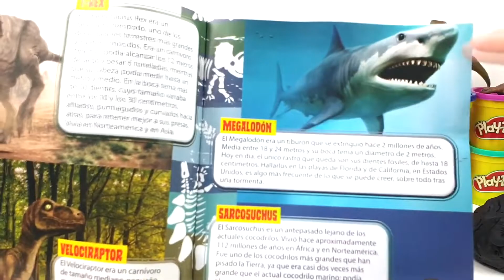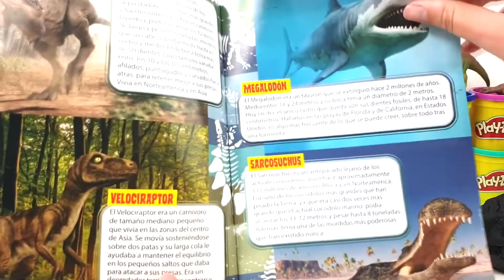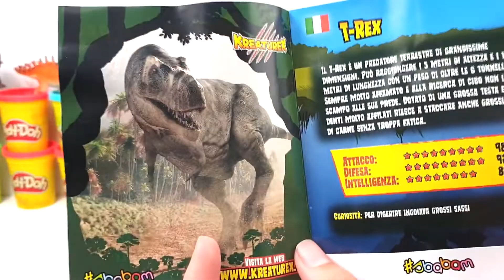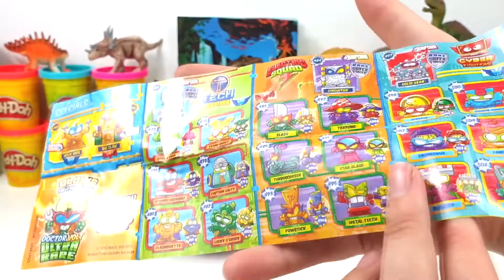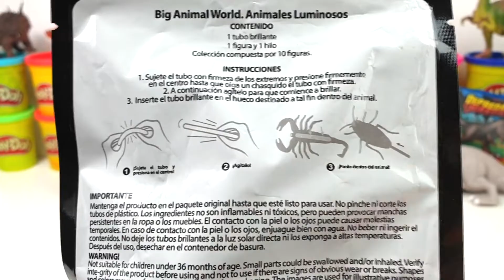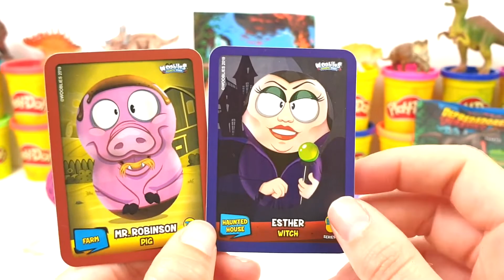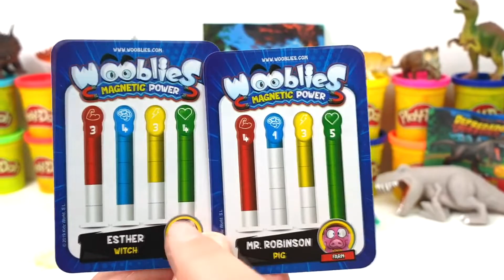HUEVO GIGANTE de FOSIL TRICERATOPS AMBAR de JURASSIC WORLD Plastilina Play doh en Español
Los dinosaurios son un vasto y diverso grupo de animales prehistóricos extintos, que surgieron en nuestro planeta hace alrededor de 231 y 243 millones de años. Su nombre proviene del griego deinos, “terrible”, y sauros, “lagarto”.

De su existencia sólo quedan evidencias en el registro fósil geológico. Sin embargo, a través de décadas de estudio de estos hallazgos paleontológicos y gracias a un creciente entendimiento científico de los procesos físicos, químicos y bióticos de la Tierra, hemos podido aprender mucho sobre el reinado de estos animales, entre los cuales estuvieron los mayores vertebrados que jamás han existido.

La historia de los dinosaurios comienza en un punto incierto del período geológico triásico, parte inicial de la era Mesozoica o Secundaria (desde hace 251 millones de años hasta hace 66 millones de años, aproximadamente).

En esta era ocurrieron inmensos cambios en la distribución continental del planeta (por ejemplo, la separación del supercontinente Pangea) y, por lo tanto, en el clima planetario y en las formas biológicas. Los dinosaurios, así, surgieron en un mundo mucho más cálido y de mucha mayor concentración de oxígeno en la atmósfera que el actual.

A juzgar por la evidencia del registro fósil, los primeros dinosaurios fueron pequeños carnívoros bípedos que evolucionaron para tener las extremidades debajo del cuerpo en lugar de a los lados, como ocurre en la anatomía de sus precursores biológicos: los arcosaurios y terápsidos sobrevivientes a la extinción masiva del Pérmico-Triásico que acabó con 95% de la vida en el planeta.

Estos nuevos y pequeños lagartos aparecieron durante los primeros 20 millones de años del Triásico. Tuvieron un importante éxito evolutivo, probablemente vinculado a los otros dos eventos menores de extinción biológica que hubo en ese mismo período, que acabaron con las especies previas y abrieron nuevos nichos biológicos que fueron ocupados por los jóvenes dinosaurios.

De hecho, el golpe definitivo a las especies antiguas ocurrió a finales del Triásico, y se conoce como la Extinción Masiva del Triásico-Jurásico. Este evento que marca el inicio formal de la era de los dinosaurios: el período Jurásico (de 201 a 145 millones de años en el pasado).

Durante el Jurásico los dinosaurios crecieron en tamaño y en importancia. Se convirtieron en las especies dominantes en todo el planeta y se esparcieron a todos los rincones del mismo, incluidas las primeras especies voladoras, precursoras de las aves actuales.

En el período Cretácico (de 145 a 66 millones de años en el pasado), el último y más extenso de la era Mesozoica, los dinosaurios alcanzaron su mayor diversidad y colonizaron la totalidad de los hábitats del mundo. En gran medida, esto se debe al alejamiento de los continentes, que separaron a las especies geográficamente y rompieron así la uniformidad evolutiva de los dinosaurios, es decir, les permitieron tomar rumbos evolutivos diferentes.

100 dinosaurios, caja de dinosaurios, mega caja de dinosaurios, huevo dinosaurio